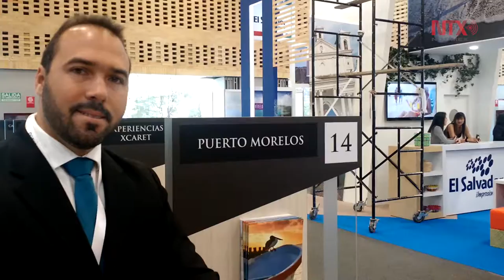Políticas de EUA despertaron el turismo de solidaridad con México: Irene Muñoz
En el marco de la Vitrina Turística Internacional, Anato 2017, Irene Muñoz aseguró que las políticas migratorias del gobierno de Estados Unidos, despertaron un espiritú solidario con México